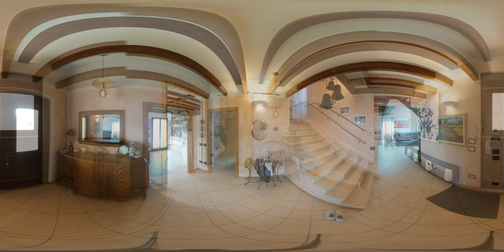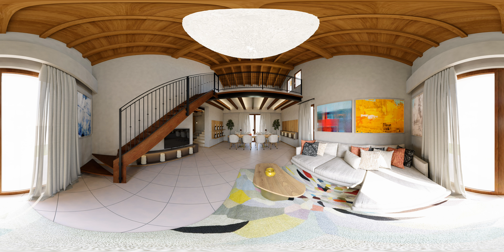progetto casa Eros e Monica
interior design